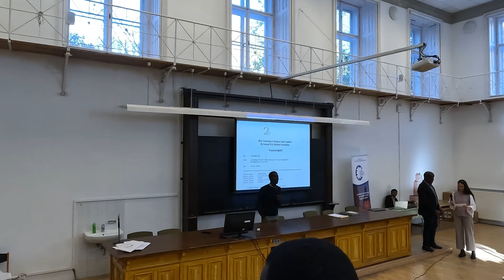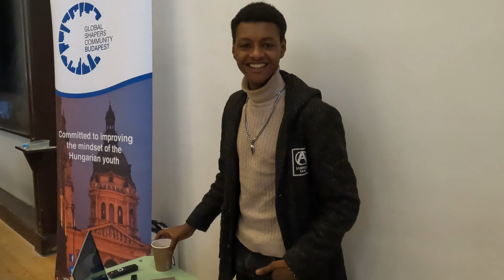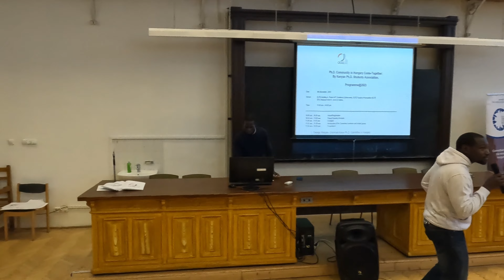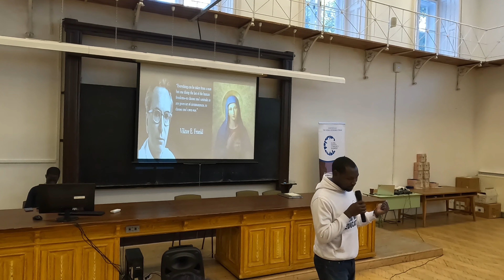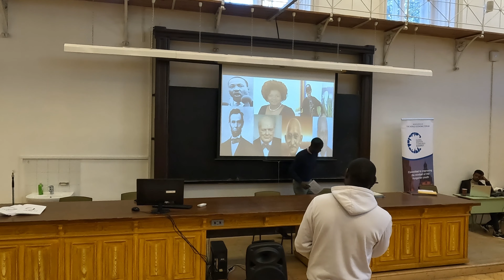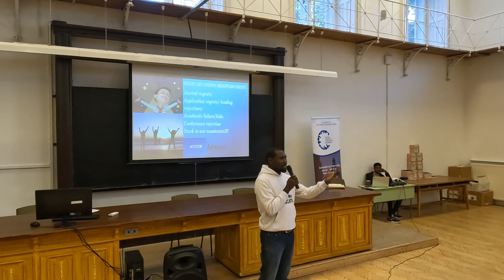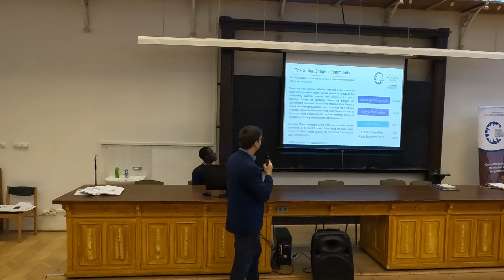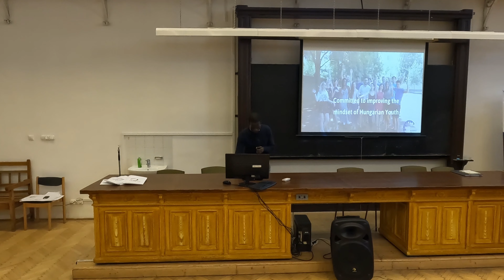Empowering Minds: Kenyan Ph.D. Association Event in Hungary Highlights PT1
🌟 Dive into the Inspiring Moments from Our Kenyan Ph.D. Association Event in Hungary! 🇰🇪🇭🇺

Join us as we revisit the memorable and empowering highlights of our recent event, where Kenyan scholars in Hungary gathered to exchange knowledge, insights, and ideas on various topics. Here's a glimpse of what our event featured:

🕒 Event Highlights:
- Engaging discussions with prominent figures and scholars
- A moderated panel discussion on entrepreneurship, public service, policymaking, and more
- Entertaining segments to foster camaraderie
- Delicious community meals
- Fun team-building activities
- Reflective and sharing moments
- Uplifting closing remarks, prayers, and farewells

Witness the power of collaboration, networking, and knowledge-sharing as our community comes together for a brighter future. 🌍📚